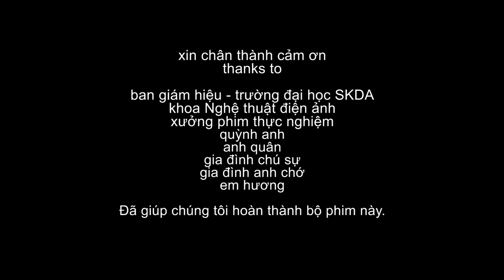[Documentary] Here Or There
A Film By Hoang Thanh Dong [The Red Team]
Sound :  Minh Hieu
Produced by Huong